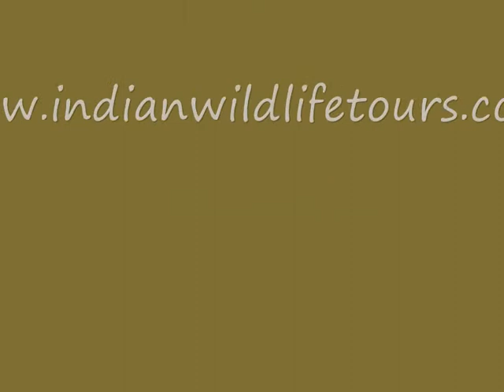Angie & Rufous Treepie in Ranthambhore N P.wmv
Angie feeding a Rufous Treepie in Ranthambhore National Park